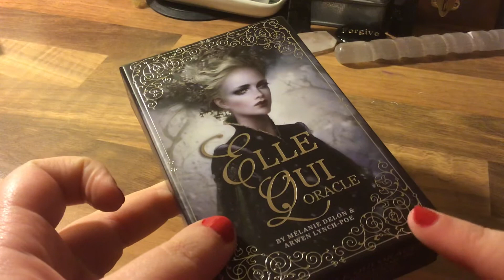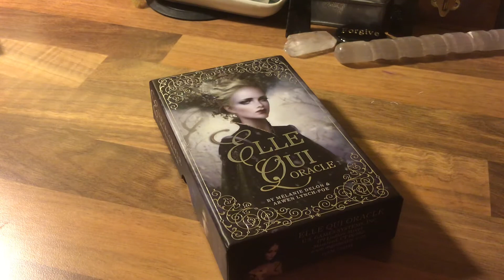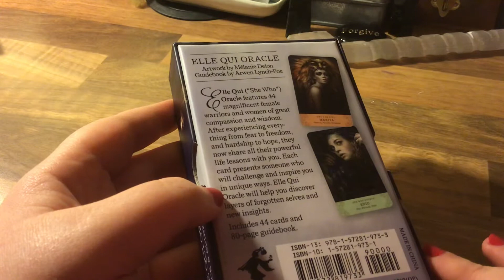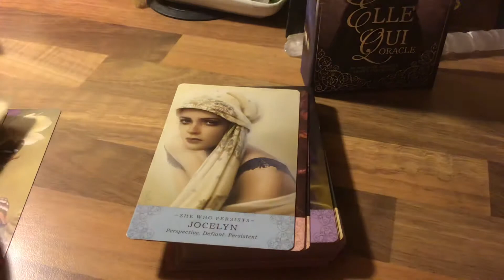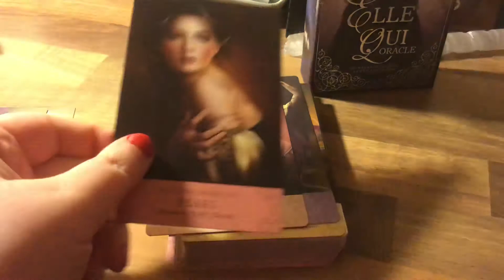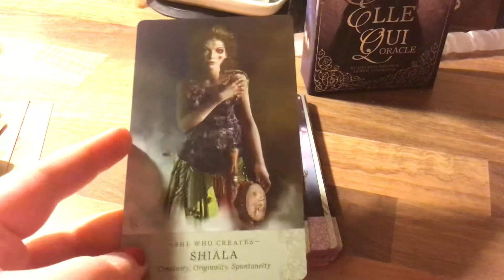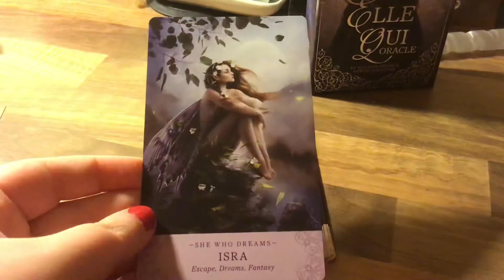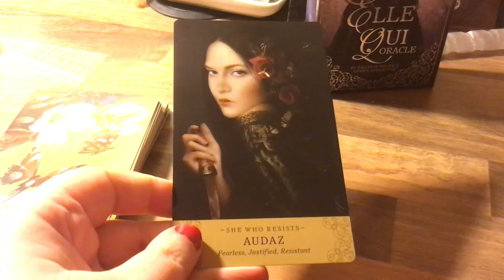🖤 ELLE QUI ORACLE FLIP THROUGH 🖤